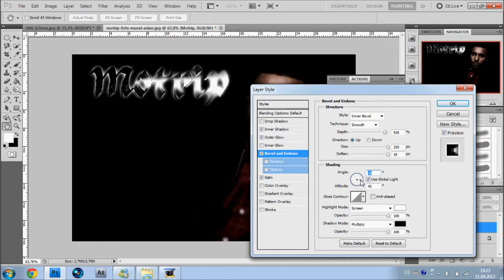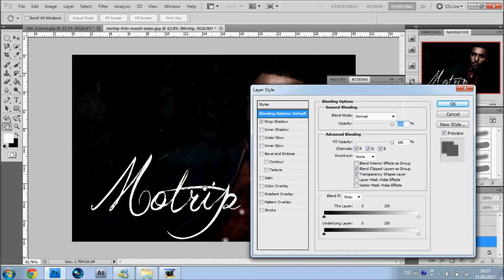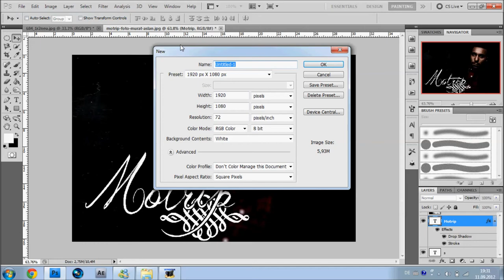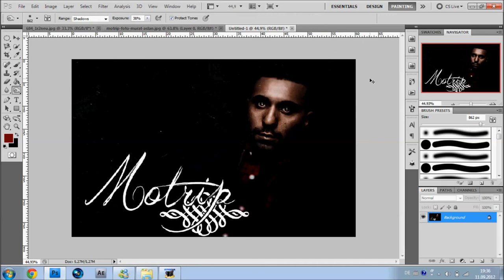Boss Graphic - Nr.06 - MoTrip [Photoshop CS5]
Track: Lonyen feat. MoTrip & Silla - Vergessen wie man lacht (ohne Lonyen) :D